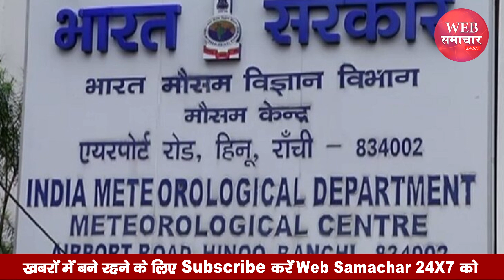झारखंड में आज इन जिलों में बदलेगा मौसम का मिजाज, येलो अलर्ट जारी | Web Samachar 24x7